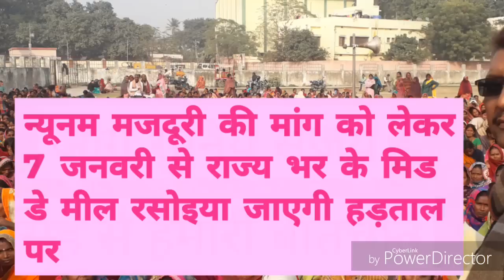7 जनवरी को राज्यभर की मिड डे मील रसोइया हड़ताल पर जाएगी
मीड डे मील वर्कर्स यूनियन एवं सीपीआइ (एम) के संयुक्त तत्वावधान में शनिवार को विभिन्न मांगों को लेकर खगड़िया में रसोइया वर्कर्स ने सीपीआइ (एम) कार्यालय से जुलूस निकाल गांधी,पार्क खगड़िया पहुँचा।जहां धरना के माध्यम से रसोईया कामगार माहिला सरकार से अपनी मांग राख रही है, आंदोलन का नेतृत्व कर रहे सीपीआई एम नेता संजय सिंह ने   कहा कि केंद्र एवं राज्य सरकार हर मोर्चे पर फेल हो चुकी है। सरकार विकास का झूठा दावा पेश कर रही है। उन्हौने कहा सबसे लाचार प्राणी मिड डे मील वर्कर रसोइया है। जिसे वर्ष में दस माह का मानदेय वो भी 1250 रुपये मासिक की दर से मिलता है। जो न्यूनतम मजदूरी से भी कम होता है। उन्होंने कहा कि रसोईया संघ अपनी मांगों को लेकर आज गांधी पार्क में धरना किया है। संघ की मांग है कि प्रत्येक रसोइया को 18 हजार रुपये मासिक मानदेय का भुगतान किया जाए, साथ ही 62 वर्ष बाद पेंशन की व्यवस्था सुनिश्चित की जाए, रसोइया को सरकारी सेवक घोषित कर सभी को इंदिरा आवास योजना के तहत घर उपलब्ध करने की भी मांग उठ रही है। रसोइया को शौचालय, वर्ष में एक जोड़ा ड्रेस, सेवानिवृति के बाद परिजन को नौकरी देने की व्यवस्था की जाए सहित अन्य मांगे भी शामिल हैं। संजय सिंह ने बताया कि रसोइया संघ की मांगों पर सरकार अगर त्वरित कोई फैसला नहीं लेती है तो सात जनवरी से सभी रसोइया अनिश्चितकालीन हड़ताल पर चले जाएगे।
आंदोलन के नेतृत्वकर्ता संजय सिंह से हमारी बातचीत हुई है आप उन्हें सुनिये.